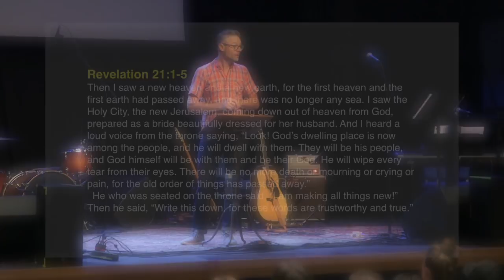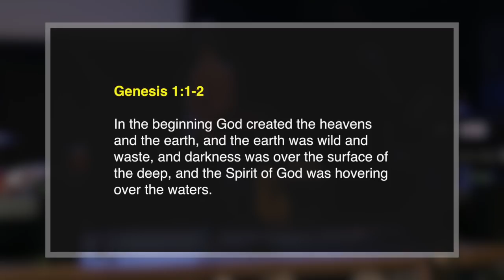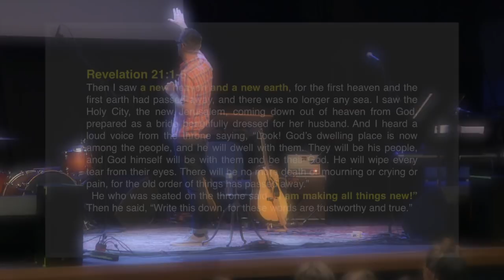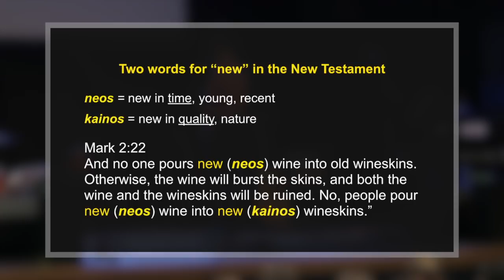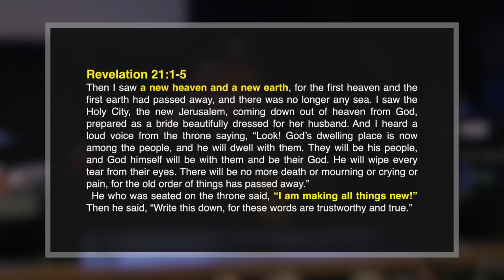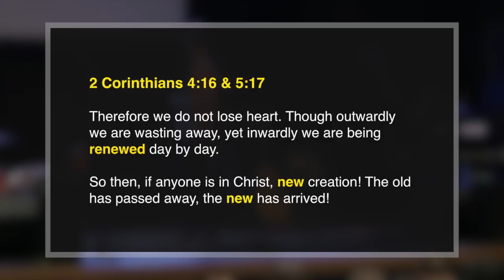5. All New Things, or All Things New? - Living in the Light...Resurrection-Tim Mackie(Bible Project)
NEW DAY: LIVING IN THE LIGHT OF THE RESURRECTION
The resurrection of Jesus was an event that surprised the earliest followers of Jesus and forced them to rethink everything they thought they knew about Jesus, themselves, and the world. They believed that the risen Jesus inaugurated God’s new creation, making it possible to become new and different kinds of humans. In this series we’ll explore how the New Testament unpacks the significance of the resurrection for every aspect of our lives.